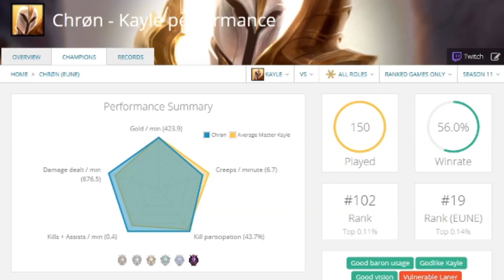How to Play KAYLE SUPPORT Like a Master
As of writing this Chrøn is one of the best Kayle support players in the world. With a winrate over 55% and making it to master tier in EUNE solo queue, he has a few tips and tricks he can show us so we can learn that Kayle can truly be a good support pick.

Timestamps:
0:00 Intro
0:30 The Story of Chrøn
2:31 The Problem with Kayle Support
3:13 How it Works Early Game
5:44 Using Kayle Ult
6:22 Midgame
6:44 Teamfighting
7:48 Kayle Tips & Tricks
8:54 Item Build
10:10 Runes
10:40 Synergies & Counters